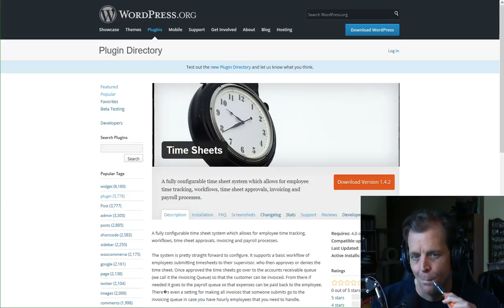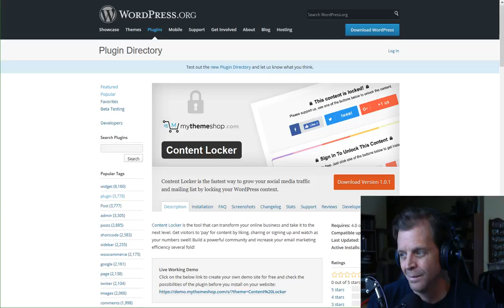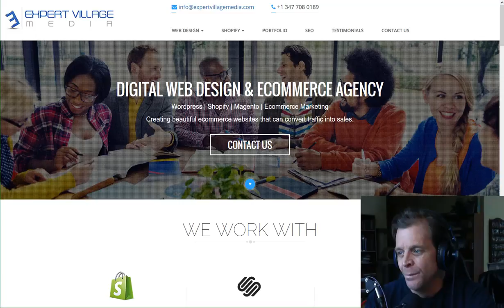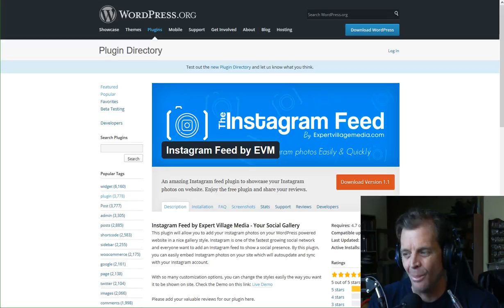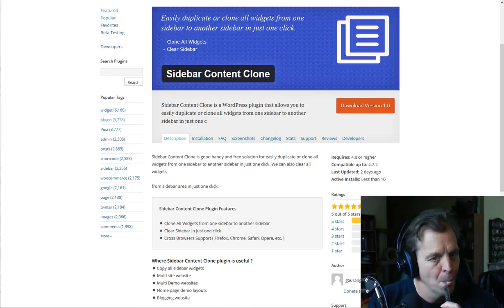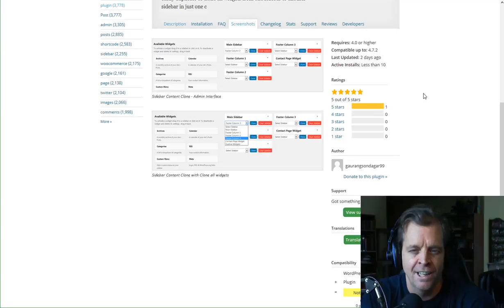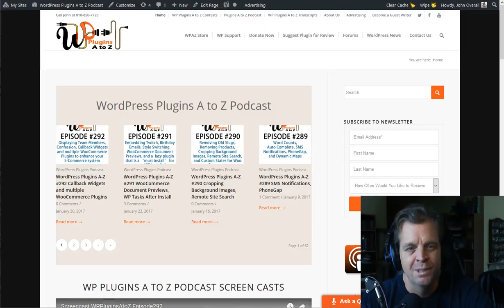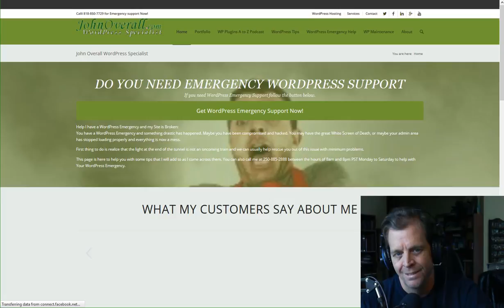It's Episode 293 Instagram Feeds, GEO Targeting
It's Episode 293 and we've got plugins for Time Sheets, Locking Content, Instagram Feeds, GEO Targeting Cloning Sidebars and more. It's all coming up on WordPress Plugins A-Z!